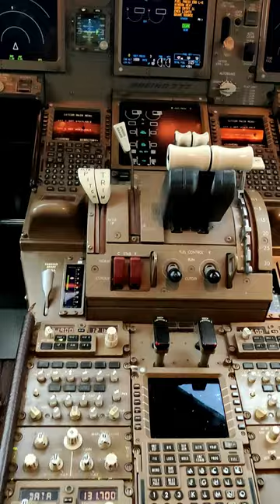AIRCRAFT SHORTS| @Spoon_with_Wings